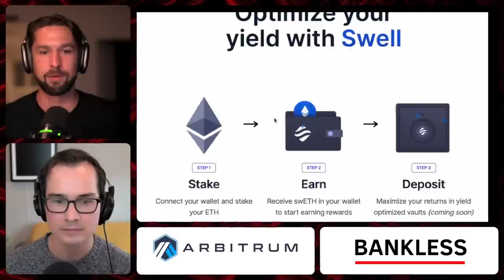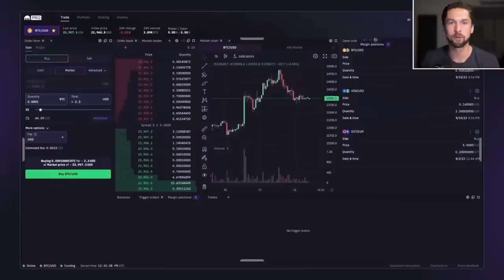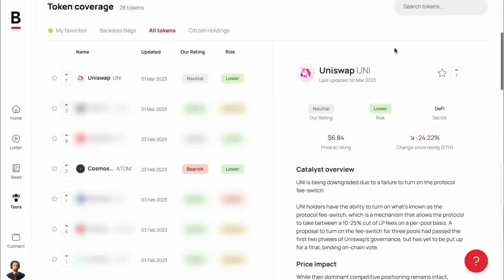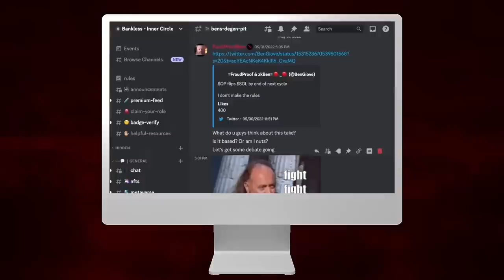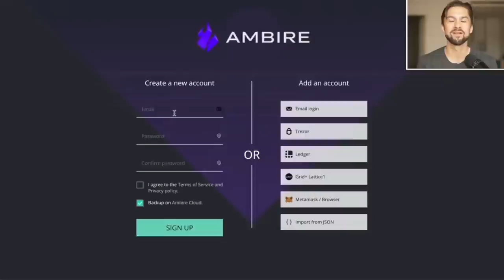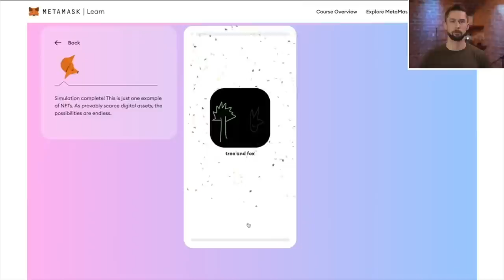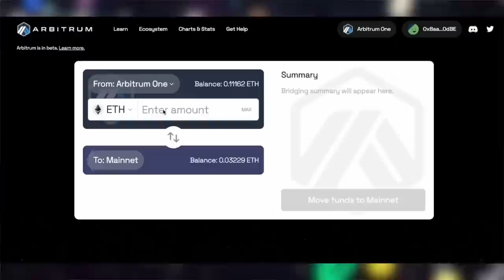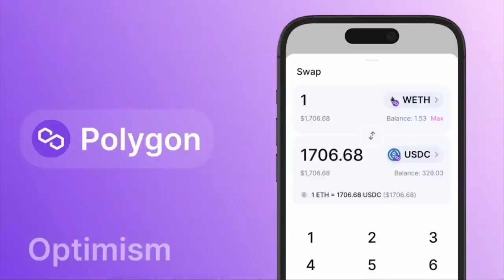AI and Web3 | Mohamed Fouda & Qiao Wang of Alliance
AI is exploding into every facet of the internet. The convergence of Crypto and AI is inevitable, and we bring on Qiao Wang and Mohamed Fouda to discuss the opportunities and challenges this presents.

They explore why Web3 provides an interesting platform for AI, such as payment and execution rails for AI agents, easy access to financial tools, and the ability to commission resources permissionlessly. One example of this is AutoGPT, which uses AI to generate code for on-chain smart contracts.

How do we balance caution and optimism? How can we surf this tidal wave of innovation and new frontiers?